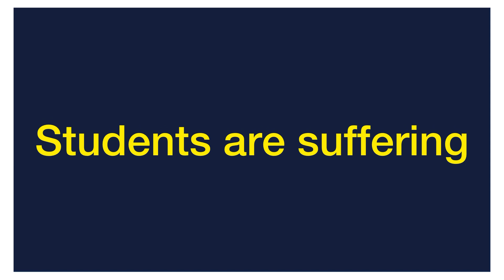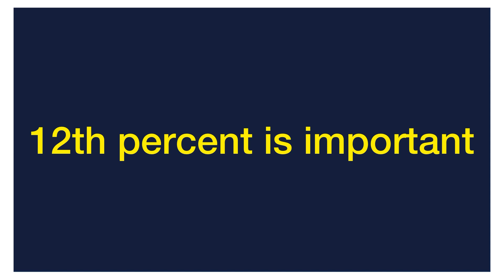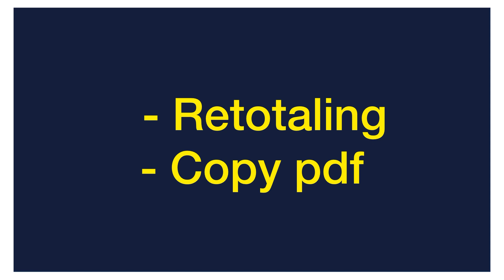Kharab result k karan ho raha hai future spoil!! Jawab do mp board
Student’s there are so many comments regarding the results because due to bad results student’s have to sacrifice so must of their golas i have discussed about it in this video.

Mp board retotaling form 2023
Mp body copy rechecking
Mp board copy rechecking form
Mpbse retotaling 2023

MP board class 12th supplementary exams
MP board class 12th supplementary exam 2023
MP board supplementary exam
mp board supplementary examination time table
mpbse supplementary examination
mp board exams supplementary 2023
mp board Rukh Jana nahinyojana
Rukh Jana nahi yojna 2023 mp board
Mp board class 12 results 2023
Mp board class 12 copyrechecking
MP Board result kaise download kre
MP Board class 12th result kaise dekhey
MP Board ka result kab aayega
MP Board result date 2023
mp board copy checking news 2023